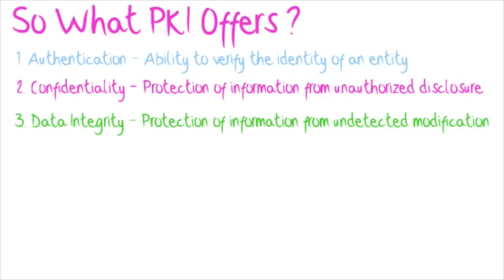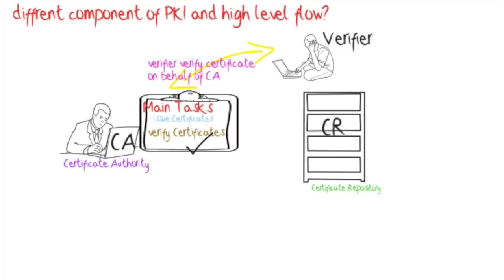pki fundamentals,public key infrastructure animation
Policies and Procedures are the most difficult part of implementing a PKI.

Key Management Features include:
 Issuance (CA)
 Revocation (CRL)
 Recovery (Key Escrow)
 Distribution (Directory)
 History (Archival/Escrow)

Digital certificates adhere to the X.509 certificate standard format.  Currently in version 3.

CRLs are maintained by the CA and list all certificates that have been revoked.  Clients are supposed to check if a certificate has been revoked before using it, but this is not always the case in practice.

What is PKI
Public/Private key pair
The public key is a string of bits
A public key certificate answers the following questions (and many more)
• Whose certificate is it?
• What can it be used for?
• Is it still valid?
• Example uses:
– Is this really the key for Jack Nathan?
– Can this key be used to send an encrypted message to John Smith?
– Was the key used for digitally signing this document valid at the time of signing?

cryptography and public key infrastructure
public key infrastructure
public key infrastructure explained
public key infrastructure tutorial
pki animation